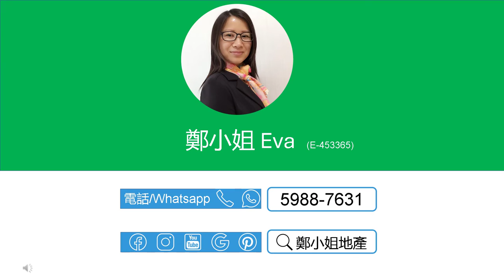[售]名城4房高層🔥勁減250萬🔥，東南座向，景觀開陽，青綠山景，連露台，寵物天地，升值潛力高，投資自住首選，東鐵、屯馬和沙中三線交匯 【鄭小姐地產】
[售]名城4房高層🔥勁減250萬🔥，東南座向，景觀開陽，青綠山景，連露台，寵物天地，升值潛力高，投資自住首選，東鐵、屯馬和沙中三線交匯

🔸樓盤：名城3期(盛世)高層
🔸售價：$1600萬 ($16,701/ft²)
🔸按揭: 最高可借960.0萬(60%)-1200萬財爺Plan
🔸實用：958呎
🔸建築：1264呎
🔸間隔：4房 2廳
🔸座向：東南
🔸景觀: 景觀開陽，山景
🔸屋苑設施：會所，泳池，兒童設施，運動設施，娛樂設施，餐飲設施，美容/保健，休閒區
🔸交通：東鐵、屯馬和沙中線交匯，大圍巴士總站上蓋，非常方便
🔸配套：豪華會所，商場食肆超市街市齊全
🔸網上商城 , 上面有大量名城及大圍荀盤，每日更新

聯繫我們，查詢和預約睇盤：
⭕地鋪：香港沙田置富第一城樂薈85-86地鋪
🥇香港地产代理监管局牌照: E-453365
📘公司牌照: C-000982

English
[Buy]FESTIVAL CITY(名城), 4Rooms, High floor🔥$2500K reduction🔥, Open & bright, Mountain view,1st choice for investment/self-occupation,MTR interchange

🔸Estate: Festival City,  Tai Wai
🔸Price：$16.000M ($16,701/ft²)
🔸Mortgage: upto $9.6M (60%)
🔸Size (Net)：958Sq.ft
🔸Size (Gross.)：1264Sq.ft
🔸Layout：4 Rms, 2 Living Rms
🔸Dir.: Southeast
🔸View: Open & bright, Mountain view
🔸Online Store for more listings in Festival City and Tai Wai, updated daily

🥇EAA#: E-453365
📘Company EAA#: C-000982

🔹 Landlord Representative
🔹 Relocation Service